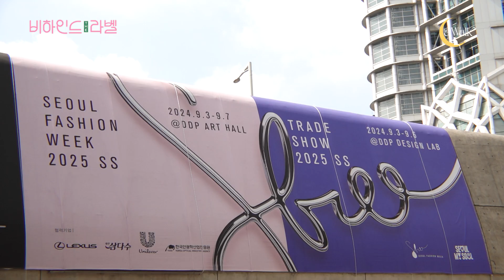비하인드 더 라벨 Behind the label